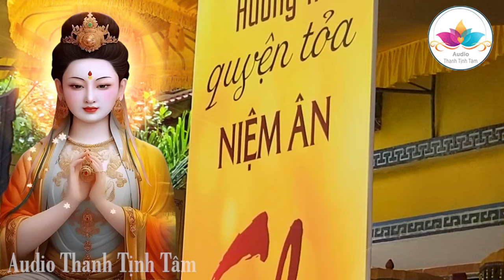CHA MẸ NGHIỆP GÌ, mà con cái Ngỗ Nghịch, Dạy Bảo Không Nghe ( MỚI 2024 )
Mời các bạn cùng lắng nghe Pháp Phật hay nhất và mới nhất, chúc các bạn có 1 ngày thật thư giản, và luôn an lành trong cuộc sống.